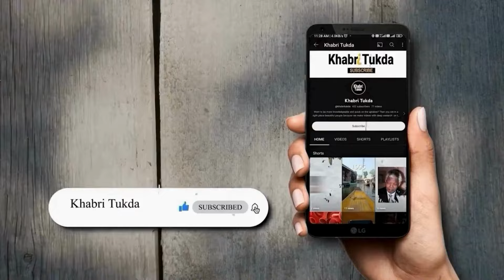TV शो ने जिसने पहुंचाया Shah Rukh Khan को बुलंदियों पर | Fauji 2 Trailer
Fauji 2 Trailer Out: शाहरुख के जन्मदिन के मौके पर उनके टीवी शो फौजी के सीक्वल का ट्रेलर लॉन्च किया गया है. ये वही शो है जिसने शाहरुख खान के सितारे बुलंदियों पर पहुंचा दिए थे.